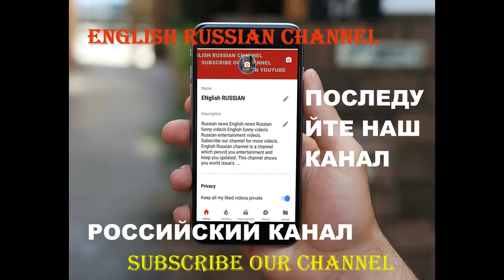BLUE WHALE SUICIDE спасите своих детей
Russian news English news Russian funny video's English funny video's Russian entertainment video's.
English Russian channel is a channel which peovid you entertainment and keep you updated. This channel shows you world issue's .
This channel is only a channel which at same time give you entertainment and update news.  Don't miss any video's.  Stay with us